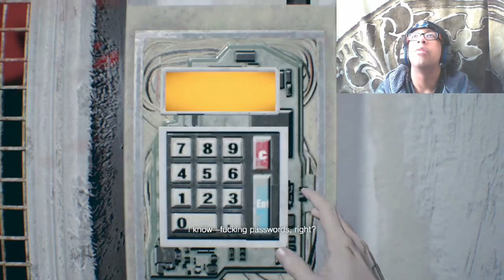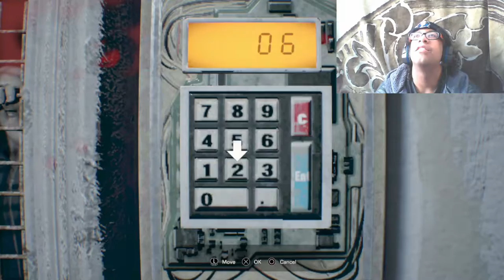Resident Evil 7: Biohazard Gameplay Walkthrough Part 14- Clock Puzzle Solution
Hello Everyone and welcome to Resident Evil 7: Biohazard. In this part we solve the clock puzzle in the master bedroom which leads us to the workshop/ giant ass maze taken straight outta a saw movie
Resident Evil 7: Biohazard is a survival horror game developed  by Capcom, Being the 27th installment into the Resident Evil franchise
Set approximately 4 years after the events of Resident Evil 6 in the city of Dulvey, Louisiana
Play as  Ethan Winters a guy searching for his missing wife, Mia, which leads him to a spooky derelict plantation mansion. Survive the horrors of the mansion and uncover the truth behind the Baker family in this first person survival horror
Stay Awesome!